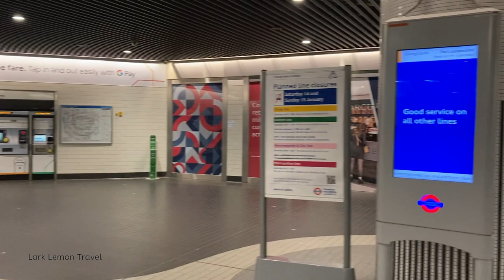Liverpool Street Station - Tube, Underground & Overground - Lark Lemon Travel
VIDEOS EVERY: Wed & Sun at 6pm

Come with me to see all the different places and don’t forget to let me know if you have visited any of the places I show.

I film these videos in either 4K or 1080p so please go into advanced settings for highest video quality.

Types of Videos:
Walking Tour.Travel Walking.Travel UK.Visit England.Holiday In England.Visit London.Travel For Me.Living Life To The Full.Holidays.Staycation.Holiday At Home.Country Walks.City Walks.Virtual Walking Tours.London Tube Station

Travel.Travel Around.City Getaways.Old England.Travel Vlogger.England.Wales.Scotland.North Ireland.Places To See.